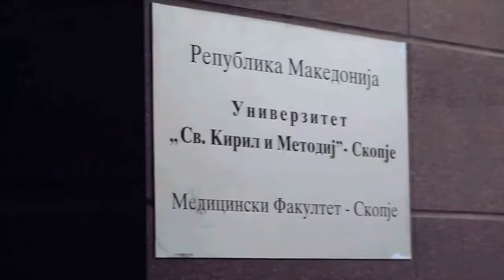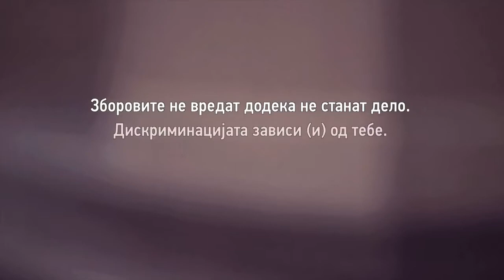Дискриминацијата зависи (и) од тебе!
Зборовите не вредат додека не станат дело, а личните убедувања не смеат да бидат пречка за остварување на правото на здравје.

Видеото е изработено во рамки на проектот „Менување на негативниот наратив кон Ромите во здравствените установи“, поддржан од Фондацијата „Отворено општество“ - Македонија.